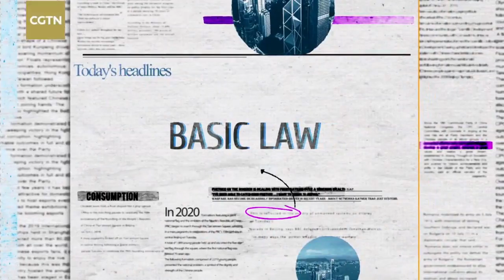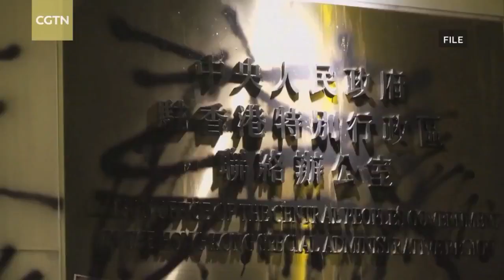Live: Dissecting media reports on national security legislation for Hong Kong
Months of violent protests last year wreaked havoc on HongKong, and to prevent the violence from flaring up again, a draft decision on a national security legislation for the Special Administrative Region was submitted to China's national legislature for deliberation. But what's the background story, the legal basis, and the key to making the "One Country, Two Systems" principle work? Do the media stories cover all these nuances? In this week's HeadlineBuster, we dissect three examples and fill in the missing pieces of the puzzle.